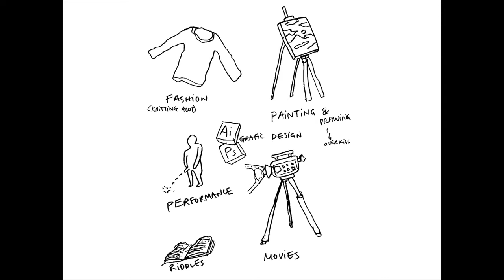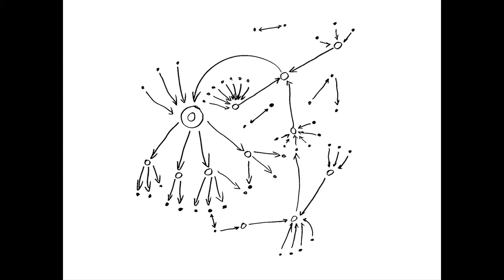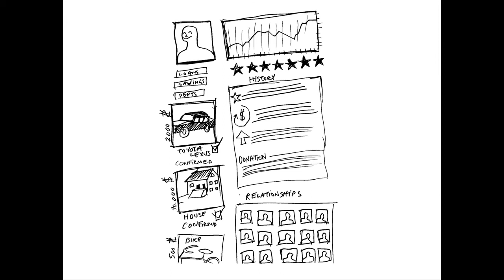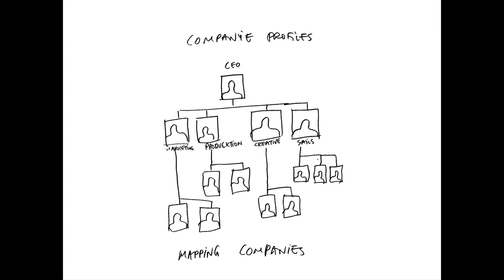TEDxReykjavik - Guðmundur Hallgrímsson Mundi - Just an Idea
"Just an Idea"
Gudmundur Hallgrímsson or Mundi is an artist and designer. He just had an Idea for a new banking system.